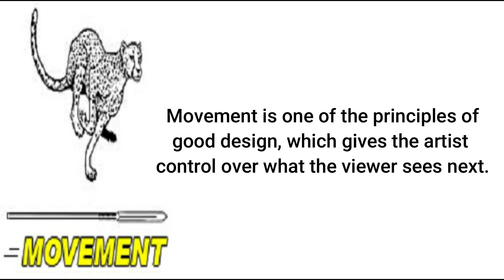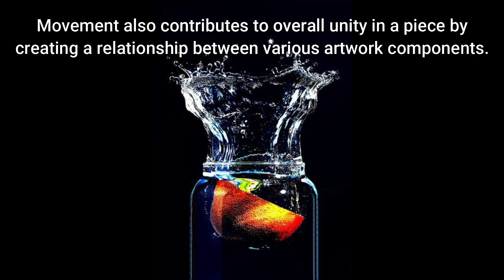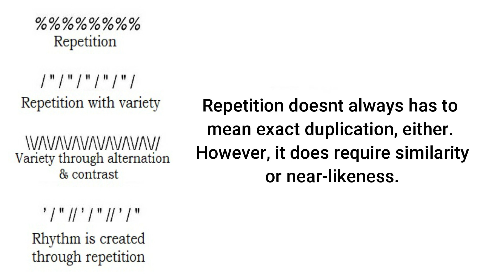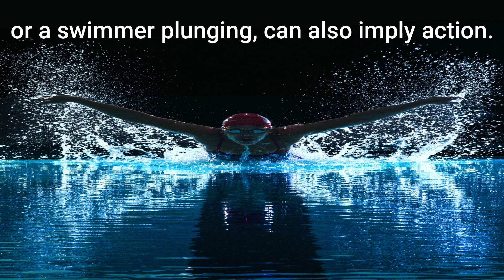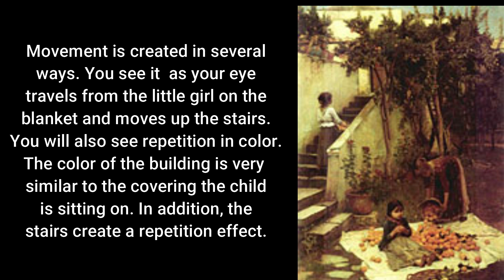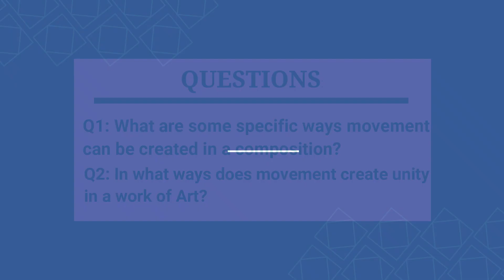The Principles of Design Movement | Art Basics | What is the Principle of Design Movement?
Get the detailed study to make your Principles of design concepts more clear: